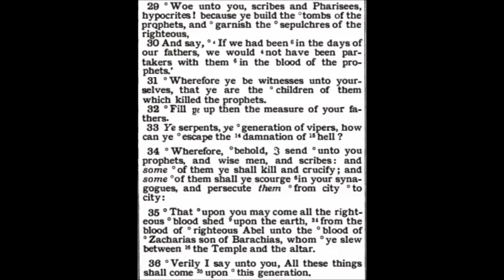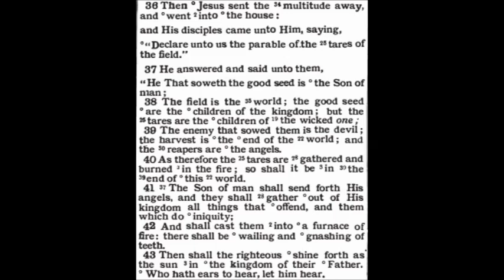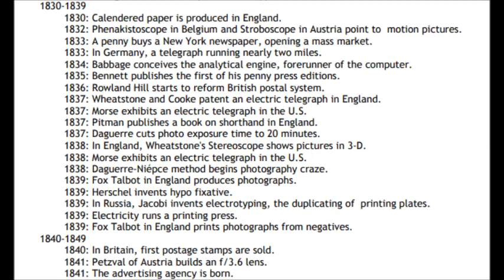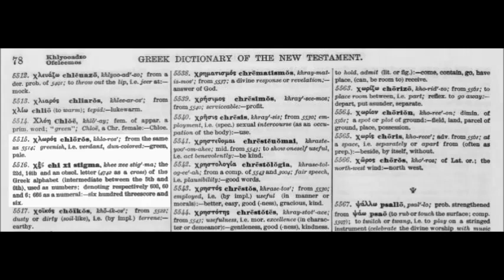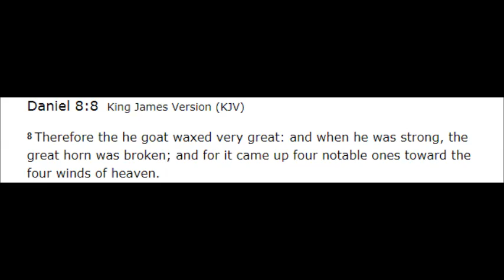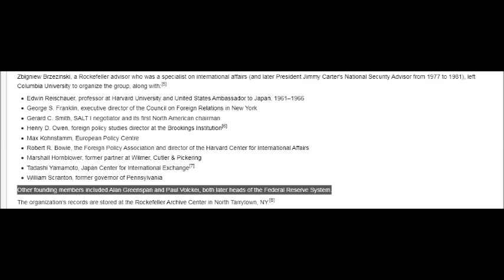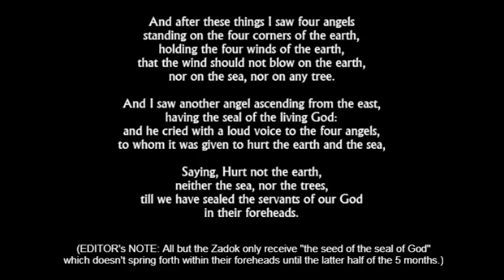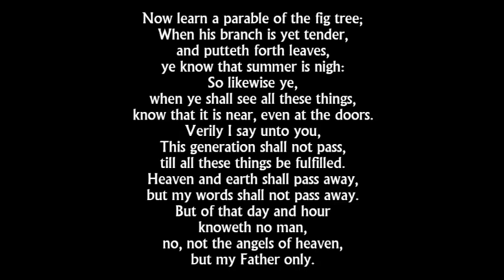The Hidden Agenda of the Evil Figs